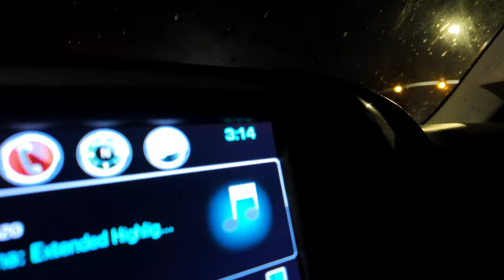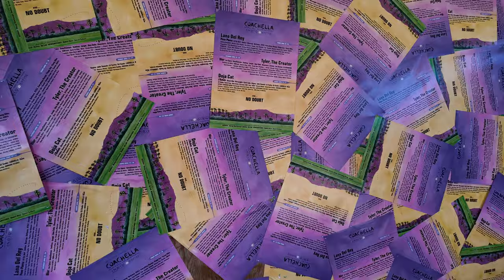Recording for Coachella Livestream | Coachella Day 0 Vlog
Day zero we got to camping at 3am to make line snd were set up by 7 am chilling in the camp. Later in the day the official Goldenvoice team helped us interview campers and ask questions for the official coachelma lifestream

🎡 Things You Need for Music Festivals 🎡

DJI Osmo Pocket 3 Vlog Camera for festivals

Water Camel Pack

Portable Charger

Ear Buds to Protect Your Ears